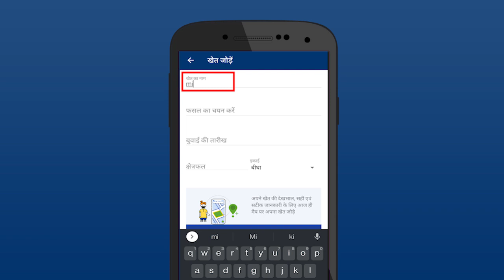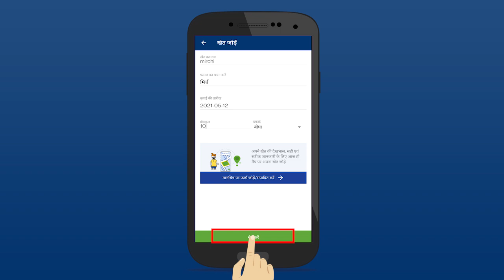ग्रामोफ़ोन एप से खेत जोड़ें और बन जाएं स्मार्ट किसान ☘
ग्रामोफ़ोन एप से खेत जोड़ें और बने स्मार्ट किसान, पाएं खाद प्रबंधन की जानकारी, फसलों पोषण व बीमारियों की पूर्वसूचना और फसल अवस्था के अनुसार सही समाधान।
एप से जोड़ें अपनी फसल
 ⦿आधुनिक खेती करना होगा आसान
⦿पाएं कृषि उत्पादों से जुड़े सलाह
⦿रोग व कीट प्रकोप की समयपूर्व जानकारी
⦿करे कृषि खर्च कम और बढ़ाएं उपज

ग्रामोफ़ोन app,कपास की खेती,kapas ki kheti, cotton farming, gramophone agriculture, gramophone farmer, gramophone transforming agriculture, gramophone agriculture app, cotton farming in India,